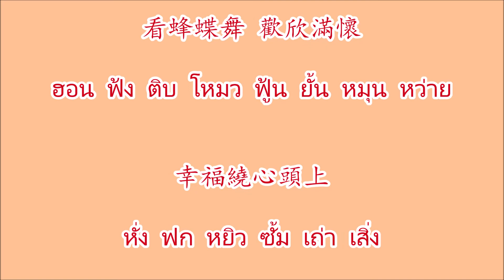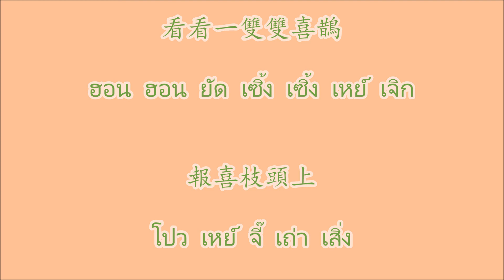春花萬里香 ช้นฟ้าหม่านเหลย์เฮิ้ง (ทำนอง เพลง 情人桥 ฉิงเหยินเฉียว)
เพลงจีนกวางตุ้ง 春花萬里香 ช้นฟ้าหม่านเหลย์เฮิ้ง (ชุนฮวาว่านหลี่เซียง) ศิลปิน 羅文/汪明荃 หลัวเหวิน/วังหมิงเฉวียน (ทำนอง เพลง 情人桥 ฉิงเหยินเฉียว)